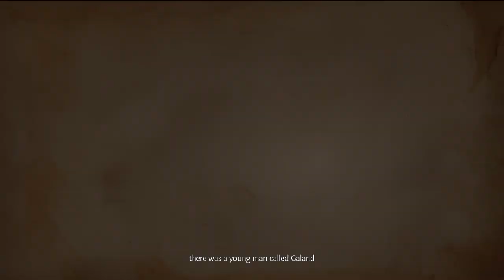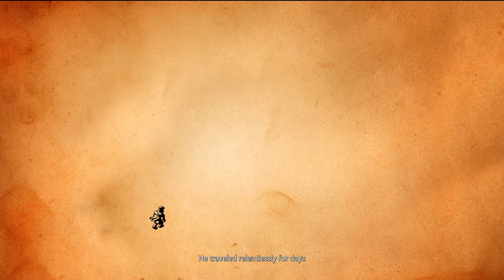Effie Gameplay (PC HD)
Effie pc gameplay (no commentary) with an xbox controller.
"Effie is a 3D action-adventure game that combines classic elements from the genre, such as combat, platforming, and puzzles, with the exploration of an expanded world. Live a unique fantasy adventure and relive the look and feel of old-school video-games!"